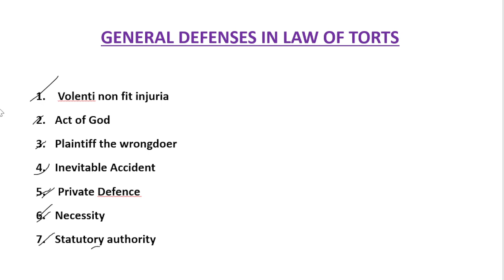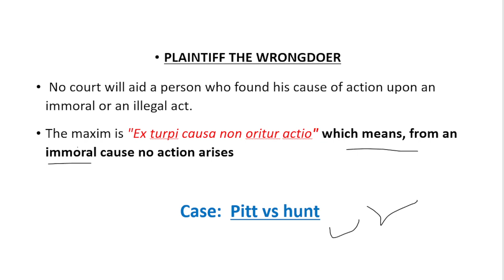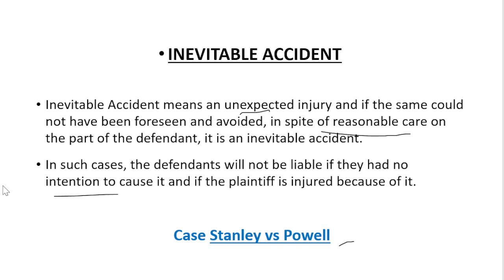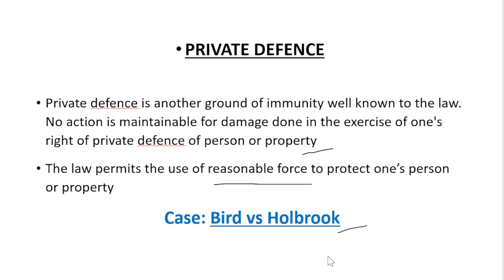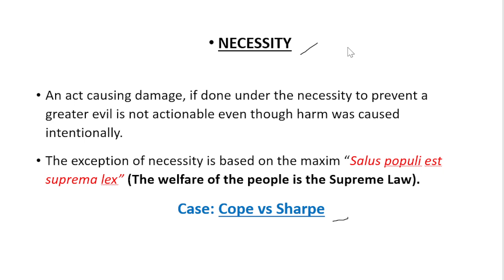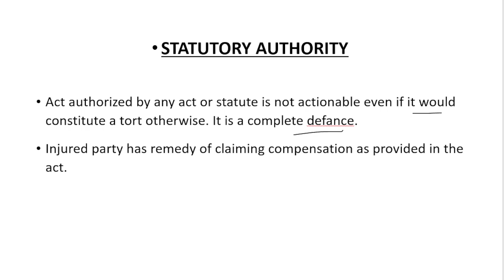General Defences in Law of Tort | Explanation with case laws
In this video, we have discussed General Defences in Law of Tort ( Volenti non fit injuria, Act of God, Plaintiff the Wrongdoer, Inevitable accident, Private Defence, Necessity, Statutory Authority.)